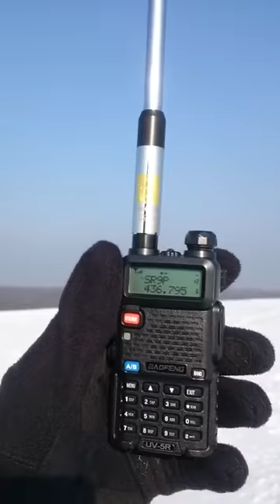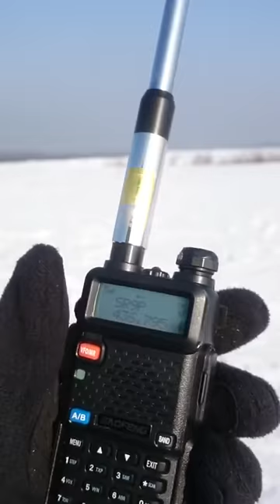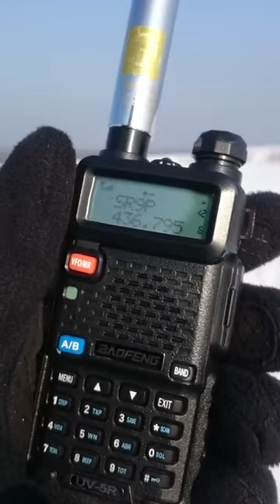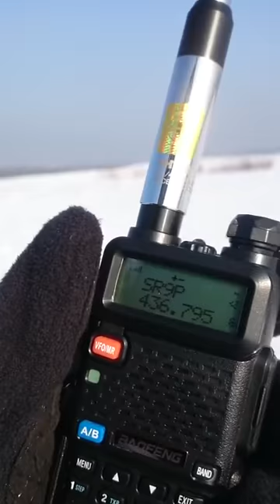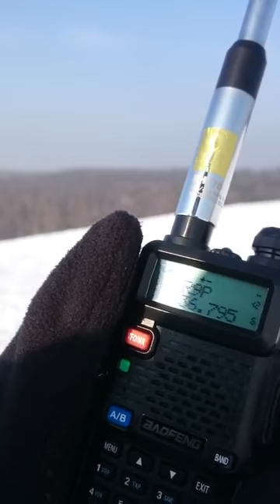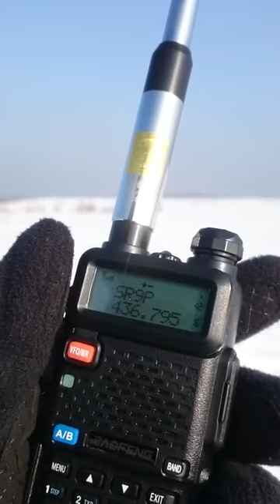przemiennik SR9P Góra Koskowa - Hałda Kostuchna Katowice, Baofeng UV-5R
Odbiór przemiennika SR9P zlokalizowanego na koskowej górze.

Operatorzy:
SQ2TAC/P
SP9IIA, Siemianowice Śląskie
SP6YOK Klub Krótkofalowców w Strzelinie - Krzysztof

Data:
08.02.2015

Moje QTH:
JO90ME / Hałda Kostuchna w Katowicach.
Wysokość ok. 317m n.p.m.

Odległość od SR9P:
73km

Sprzet:
Baofeng UV-5R
Harvest RH-770